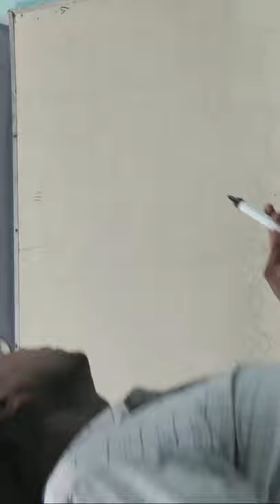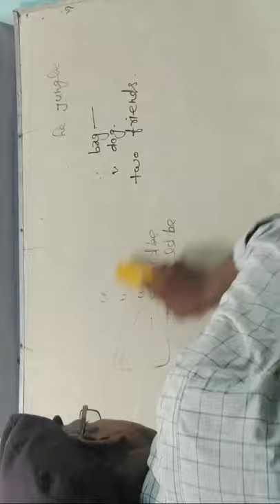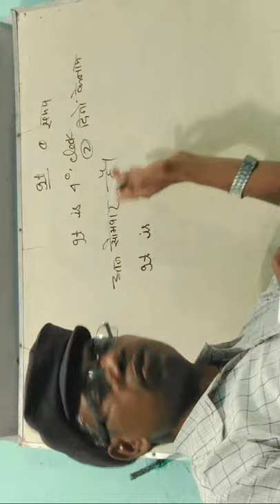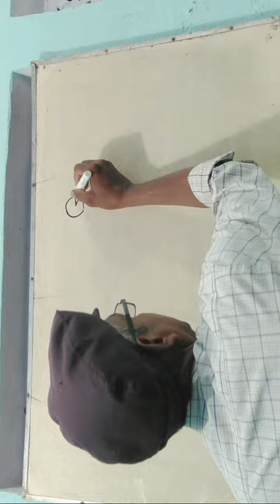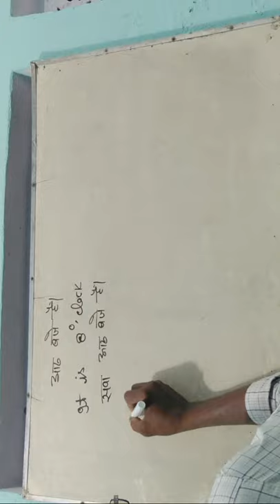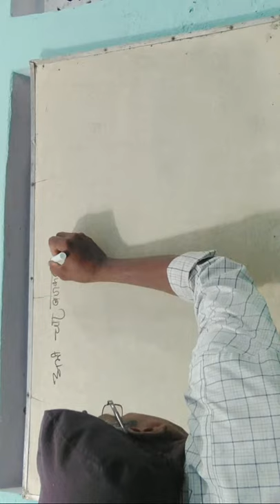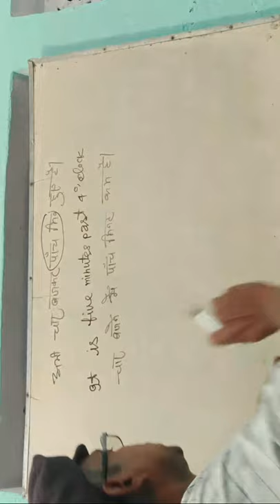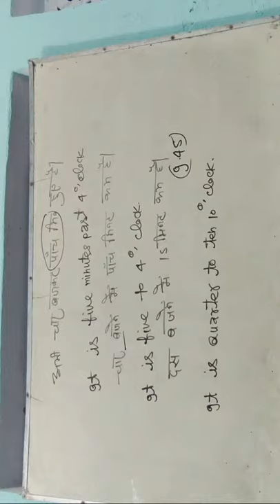Applied Grammar By Dharmendra Singh